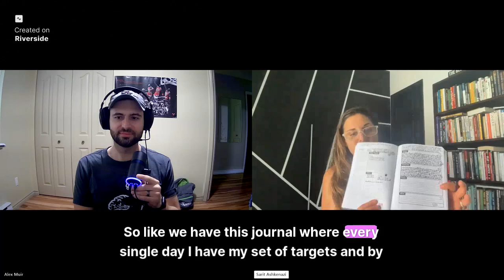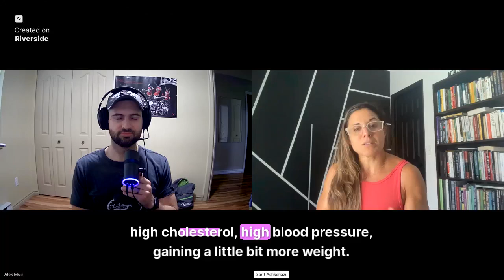#112 Discipline Unleashed: Sarit Attwood on Building Resilience and Transforming Lives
Welcome to episode ⁠⁠⁠⁠⁠⁠⁠#112 ⁠⁠⁠⁠of the MindCep Podcast!

Discipline Unleashed: Sarit Attwood on Building Resilience and Transforming Lives

In this episode of the MindCep Podcast, Alex Muir sits down with Sarit Attwood, co-host of "Espresso with Erin & Sarit," to delve deep into the art of discipline and its pivotal role in personal transformation. Sarit shares her journey from struggling with weight and body image to becoming a renowned coach, empowering countless women to reclaim their lives. The discussion highlights how discipline is not just about willpower but about creating sustainable habits that align with your goals. Sarit reveals her strategies for building discipline by following the path of least resistance and learning from setbacks. Whether you're looking to optimize your brain, body, or overall well-being, this episode offers invaluable insights to help you stay in the game and achieve your best self.

Keywords & Tags:
Brain, Optimization, Body Transformation, Discipline Building, Personal Growth, Resilience, Mindset, Sarit Attwood, Weight Loss Journey, Coaching Success, Women's Empowerment

Timestamps:

0:00 – Introduction to Sarit Attwood and her transformative journey
0:55 – The Importance of Discipline in achieving personal goals
3:18 – Building Discipline: The Simplest Path of Least Resistance
8:02 – Staying in the Game: Learning from Failures and Setbacks
19:13 – Sarit's Personal Journey and the Birth of her Coaching Career
39:14 – Final Thoughts and Takeaways

Enjoyed this episode? Share your thoughts on discipline and personal growth in the comments below, and let us know how you stay motivated.

If you enjoy the MindCep Podcast, please leave us a 5 ⭐️ review on Apple Podcasts and Spotify Podcasts. We appreciate your support!

The MindCep Mission: At MindCep, our mission is to promote optimal, mental and physical well-being for 30+ million listeners worldwide through engaging podcasts that inspire positive change for future generations.

Thank you for tuning in and joining us on this journey.

Cheers,

Alex

Instagram: Alex Muir (@mind.cep) • Instagram photos and videos